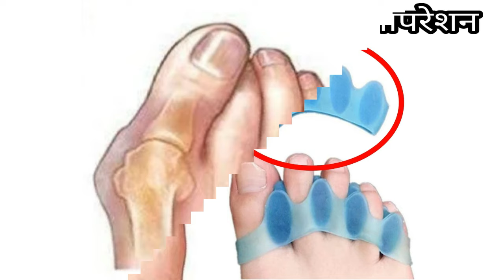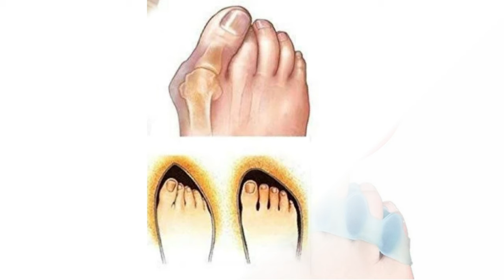पैर की टेढ़ी ऊँगली-अंगूठा ठीक करने का उपाय orthopedic best toe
silicone toe separator for treatment orthopedic pair
pair ki ungliyo ka tedapan dur karne ke upay